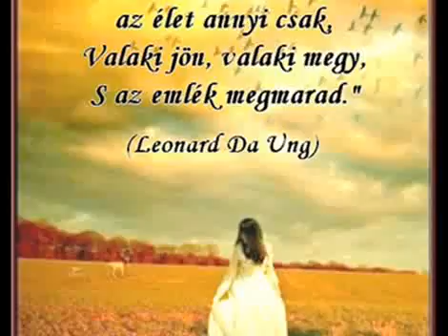Tompos Kátya és Igó Éva - Leperegnek a könnyek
Valami Amerika 2